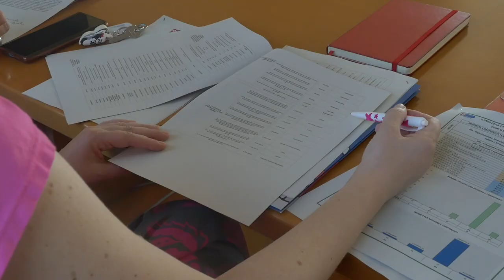PNRR: 219 i progetti finanziati nell'area metropolitana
Lunedì 10 Luglio, Il sindaco della Città metropolitana di Torino Stefano Lo Russo insieme al vicesindaco metropolitano Jacopo Suppo, le consigliere delegate allo sviluppo economico Sonia Cambursano, ai diritti Valentina Cera, ha presentato i dati di sintesi di un lavoro che impegna la struttura tecnica ed amministrativa dell’Ente, con il coordinamento dei consiglieri metropolitani delegati.